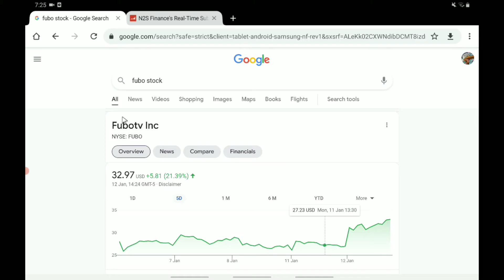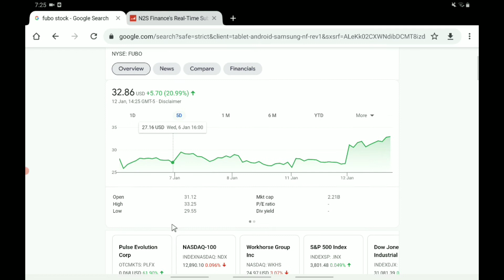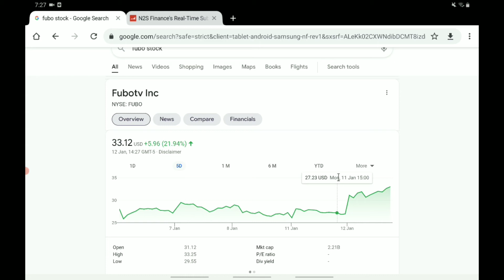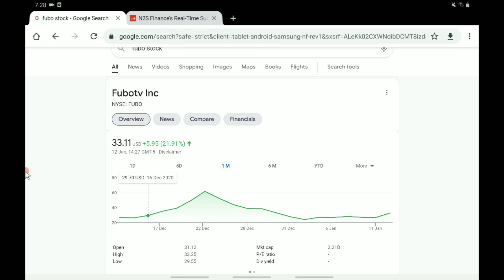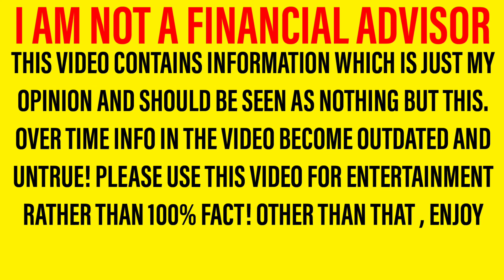FUBO STOCK IMPORTANT ANALYSIS + PREDICTIONS! - FUBO STOCK COULD EXPLODE VERY SOON! - SHOULD YOU BUY?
Hello there, welcome back to a new video! In this one we are looking at fubo stock And giving my opinions based on what we have seen! It is important to note that I am not a financial advisor however in tonight’s video, I will be sharing my opinion on fubo stock In this important fubo stock Analysis and fubo stock Update video! So let me walk you through the structure of the video. First of all we will be doing a fubo stock update and fubo stock analysis; letting you know all you need to know regarding fubo stock Then we shall move onto our fubo stock predictions and fubo stock forecasts where we will share what I expect to happen in the next few days! So yeah, hope you enjoyed the video. Should I buy fubo stock – why not tell us your thoughts over on discord! I can’t wait to hear you guys fubo stock Forecasts and fubo stock predictions!

Thank you for your time... bye! * I AM NOT A FINANCIAL ADVISOR! *